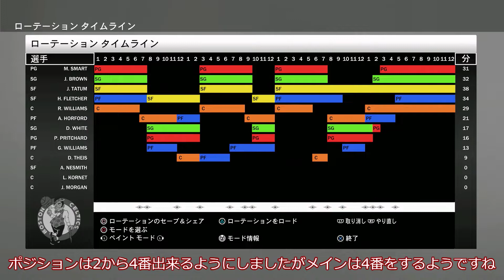【安定感】ボストンBIG3（ポールピアース、ケビンガーネット、レイアレン）を融合した選手はどのくらい強いの？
自分自身のタイミングが悪すぎて自分を恨むぜ. （最近はやりの感染症になりました。）